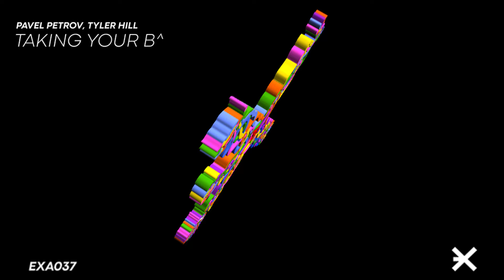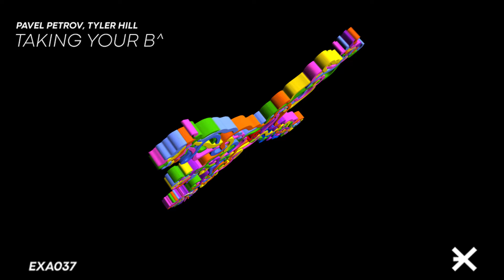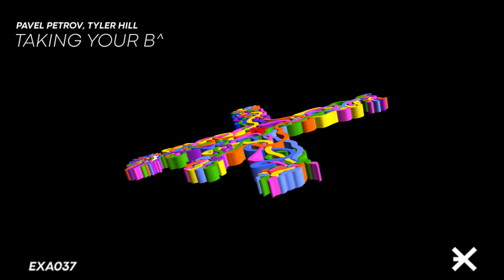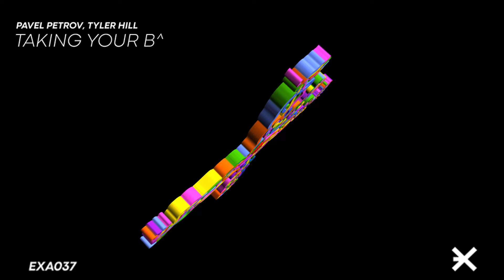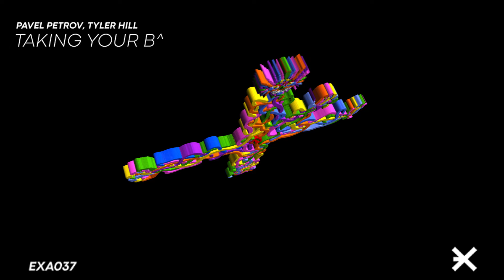Pavel Petrov, Tyler Hill - Taking Your B^ [EXE Audio]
''Taking Your B^'', December 6th on EXE Audio.
Toronto's dynamic talent Tyler Hill, celebrated for his work alongside Maceo Plex, unveils his debut single "Taking Your B^" on EXE Audio in collaboration with label head Pavel Petrov.
Send us your tech house track and if it fits our channel and we like it it will be promoted.